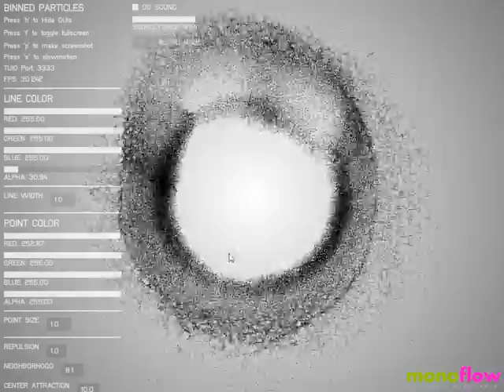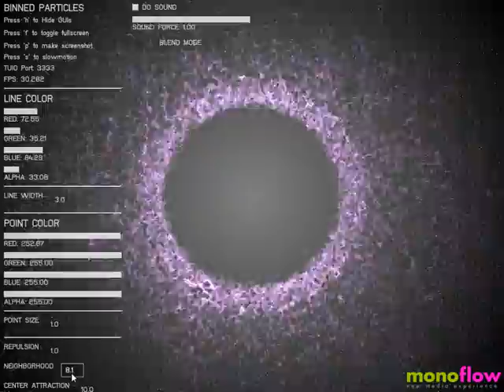binned particles remix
This is a remix of the Binned Particles example from Kyle McDonald. I added the TUIO interface and made some audio force for more interaction.
Made with openframeworks 0071.